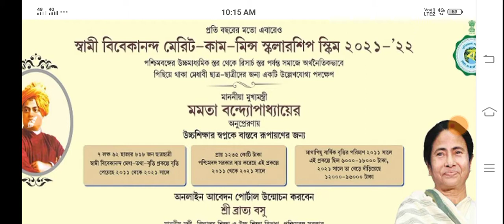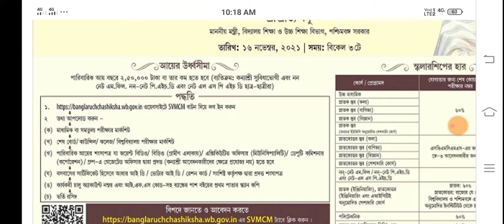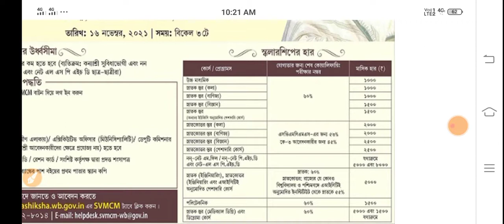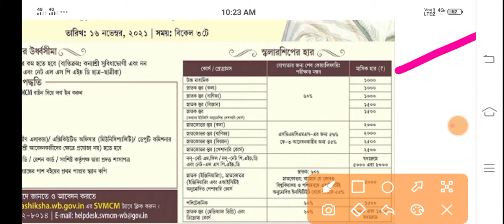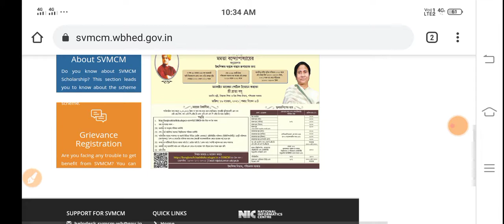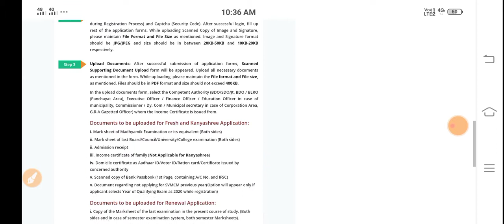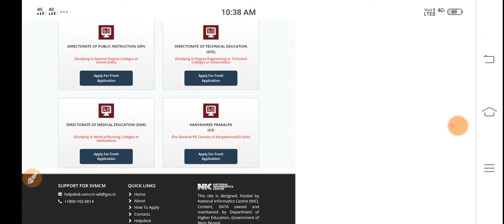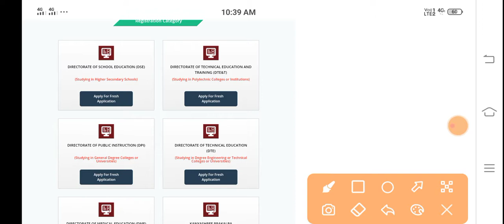Swami Vivekananda Scholarship 2021 Apply Online, MCM Scholarship Online Apply Full Process, Bikash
Swami Vivekananda Scholarship 2021 Apply Online, MCM  Scholarship Online Apply Full Process, Bikash bhaban scholarship 2021

your queries 👉
wb svmcm scholarship
apply online for mcm scholarship
wb scholarship
2021 wb scholarship
swami vivekananda scholarship apply online
svmcm(v4.0)
online apply for Bikash bhaban scholarship
bikash bhaban scholarship
nabanna scholarship
apply online  for nabanna scholarship
student  credit card  apply online
k3 scholarship
wb gov scholarship 2021
percentage for mcm scholarship
bratya basu
svmcm portal
বিকাশ ভবন  স্কলারশিপ 2021
স্বামী বিবেকানন্দ স্কলারশিপ 2021
নবান্ন স্কলারশিপ
এম সি এম স্কলারশিপ